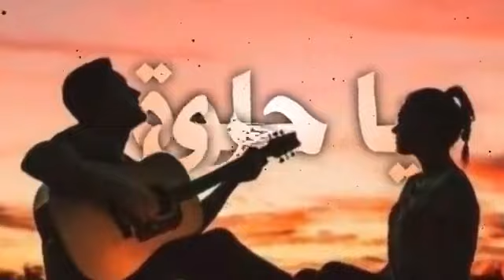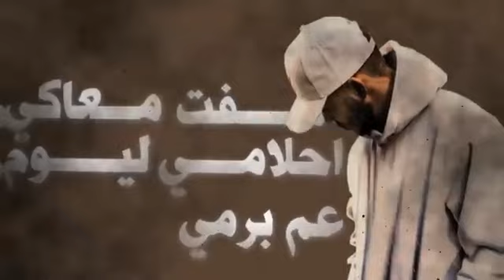بس_عشانك❤بنزل_لك_نجوم بنزل لك سماء♥حب_أغاني_ذوق